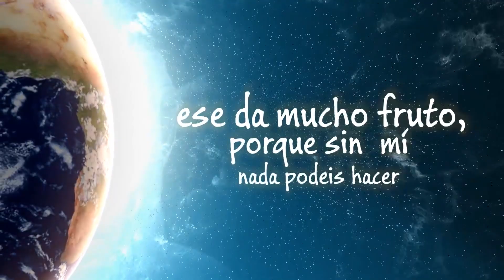Novena a Nuestra Señora de Fátima (Día 8) 11 de Mayo. Novena, Reflexión Mariana y Rosario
Los horarios según los países y localidades son los siguientes para el estreno de este octavo día de la novena.
Estados Unidos
Nueva York y República Dominicana: 8:00 Pm
Los Ángeles y Ciudad de México: 5:00 Pm
Argentina (Buenos Aires): 9:00 Pm